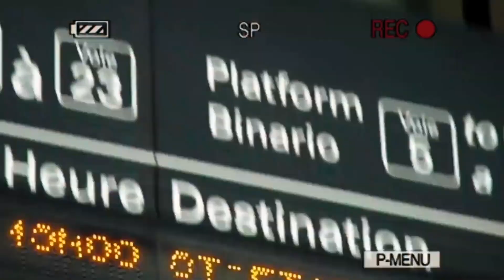MR BEAN'S HOLIDAY | RESTAURANT SCENE MR BEAN